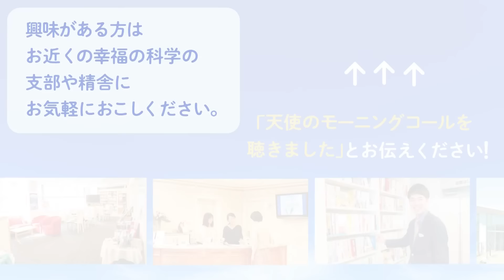キャパオーバーが「霊障」に―？ 天使のモーニングコール 第1529回（2021/1/16,17）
パーソナリティ：白倉律子

＝＝目次＝＝
0:00  本編
13:22 御法話「霊障者の立ち直りについて」より

～霊障の意外な原因と解決方法～

◇霊障とは、霊的に悪しき影響を受けている状態のこと
◇普通の生活をしていても「キャパ越え」で霊障に―？！
◇完璧主義の考えを一旦、捨ててみる
◇具体的な処方箋「細分化の原理」「雪下ろし」

今回のテーマは「霊障」です。霊障とは、簡単に言うと「霊的に悪しき影響を受けている状態」、「悪霊に取りつかれている状態」のこと。「もう無理…仕事辞めたい…」「頑張っていること、すべて放り投げたい…」「これから人生頑張るなんて、考えられない…」こんなセリフ、頭をかすめることありませんか？
でも、この言葉、自分の頭で考えていると思いがちですが、実は「ニセモノの自分の声」かもしれません。
あることが原因でもしかして「霊障」になって、悪い霊が囁いているのかも…。
今回は『秘密の法』第2章「霊障者の立ち直りについて」を紐解きながら、霊障の原因と解決方法について学びを深めていきます。

☆★☆★関連オススメ書籍・CD★☆★☆

☆★幸福の科学最新書籍・楽曲★☆

‹エル・カンターレ 人生の疑問・悩みに答える　人生をどう生きるか›

◇◇info◇◇

 番組紹介
1991年10月の放送開始以来、20年以上にわたって、多くのリスナーたちに愛され続けてきました。

もっと幸福の科学の教えを学びたい！と言う方はぜひ、お近くの幸福の科学の支部や精舎にお気軽にお越しください♪その際に「天使のモーニングコールを聴きました」とお伝えください！

「天使のモーニングコール」番組へのメッセージはこちらから！
番組内のプレゼント応募もこちらのフォームからできます♪